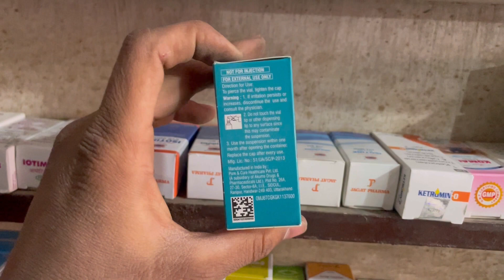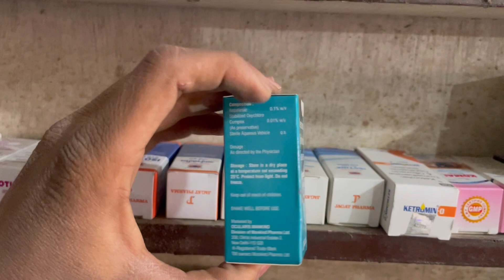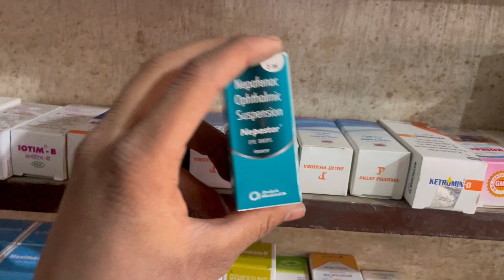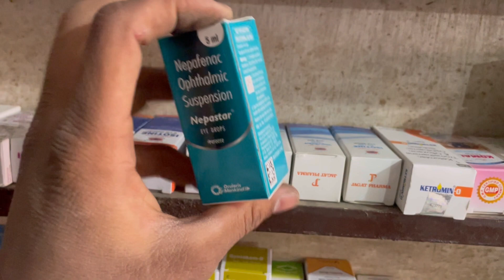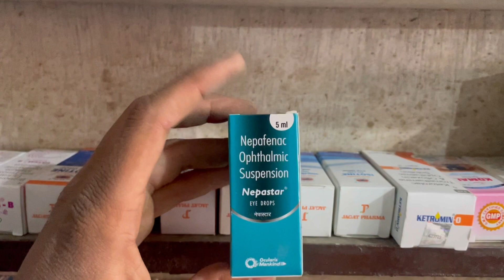Nepastar eye drop uses | price | composition | dose | side effects | review | in hindi